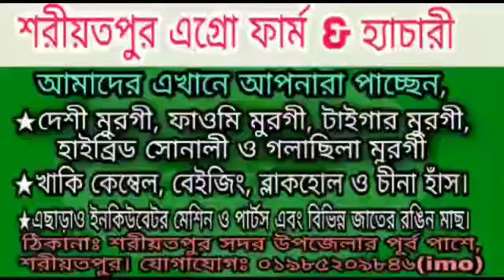টাঙ্গাইল ইনকিউবেটর মেশিন Tangail Incubator Machine